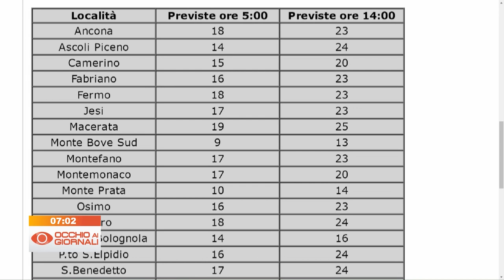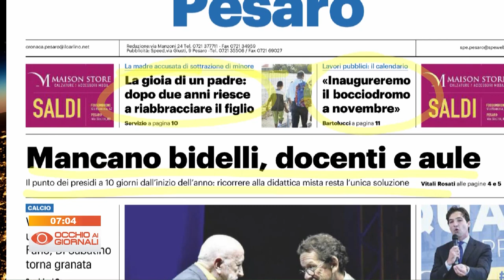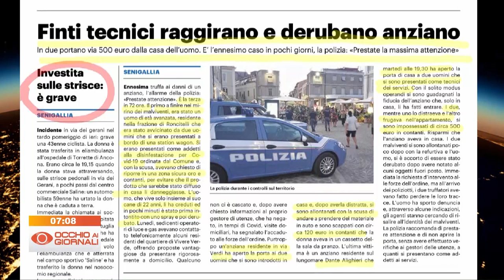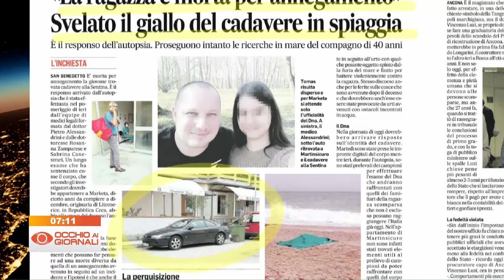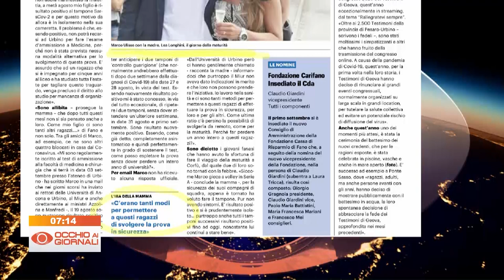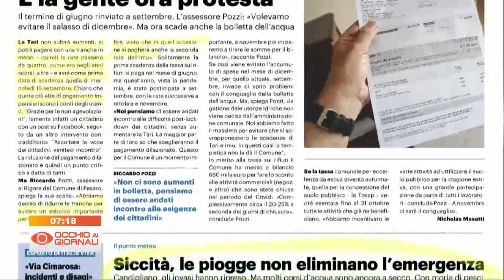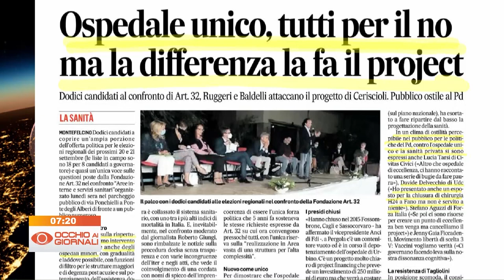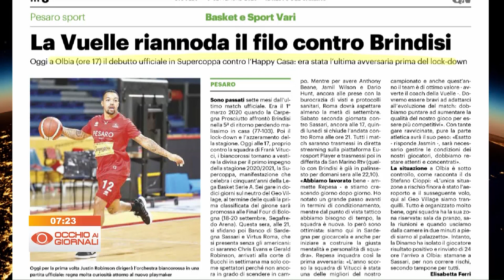Occhio ai Giornali 03 settembre 2020